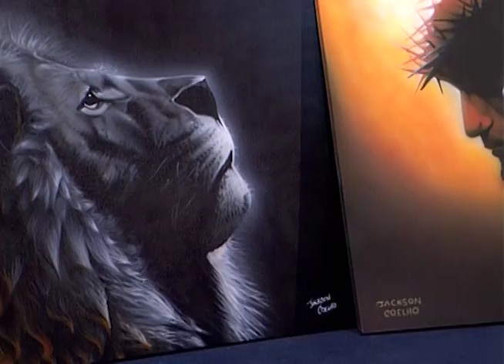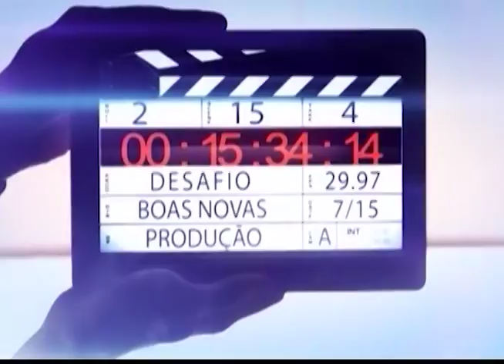Boas Novas no Ar - Jackson Coelho - 19-09-2016